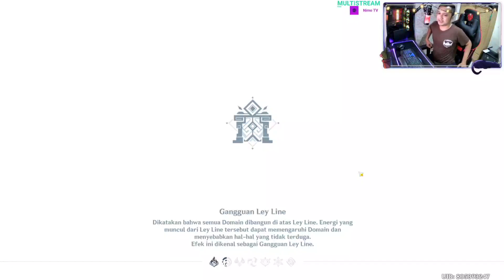[Quest Event] Kota Kabut: Alam Cahaya Bag. 2 | Uji Coba Pemurnian Angin & Ambisi Besar | GI